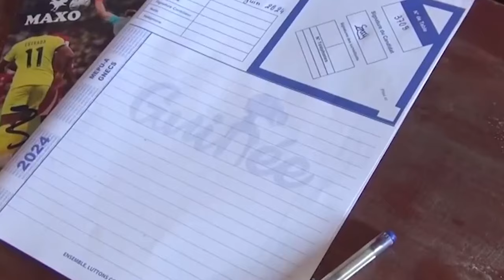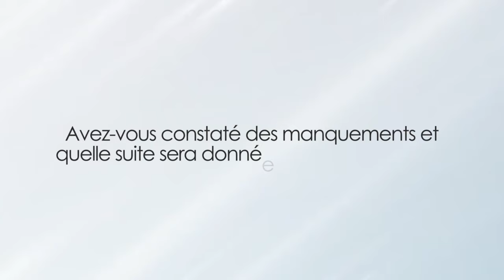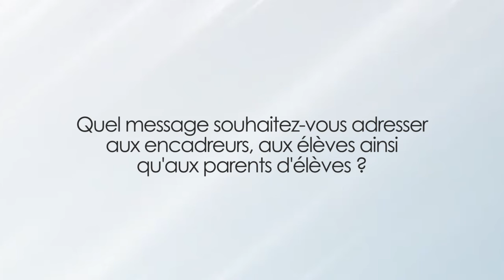Examens scolaires session 2023-2024 | le ministère dresse le bilan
Examens2024 𝐄𝐱𝐚𝐦𝐞𝐧𝐬 𝐬𝐜𝐨𝐥𝐚𝐢𝐫𝐞𝐬 𝐬𝐞𝐬𝐬𝐢𝐨𝐧 𝟐𝟎𝟐𝟑-𝟐𝟎𝟐𝟒 | 𝐥𝐞 𝐦𝐢𝐧𝐢𝐬𝐭𝐞̀𝐫𝐞 𝐝𝐫𝐞𝐬𝐬𝐞 𝐥𝐞 𝐛𝐢𝐥𝐚𝐧

Après le déroulement des examens scolaires session 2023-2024 (CEE, BEPC, baccalauréat unique), l’Inspecteur Général du ministère de l'Éducation Nationale et de l'Alphabétisation, a dressé ce lundi le bilan de ces différents examens.

Lors d’un entretien accordé à la Cellule de Communication du Gouvernement, Monsieur Morlaye Yattara a détaillé les divers aspects du déroulement des examens, abordant les réussites ainsi que les défis rencontrés.

𝐋𝐚 𝐂𝐞𝐥𝐥𝐮𝐥𝐞 𝐝𝐞 𝐂𝐨𝐦𝐦𝐮𝐧𝐢𝐜𝐚𝐭𝐢𝐨𝐧 𝐝𝐮 𝐆𝐨𝐮𝐯𝐞𝐫𝐧𝐞𝐦𝐞𝐧𝐭.